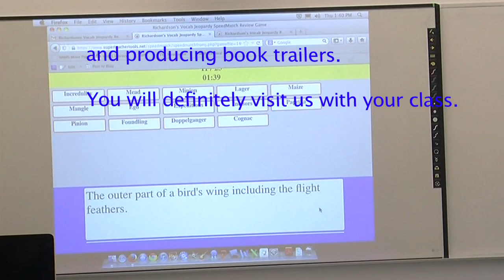Classroom B library Teachers